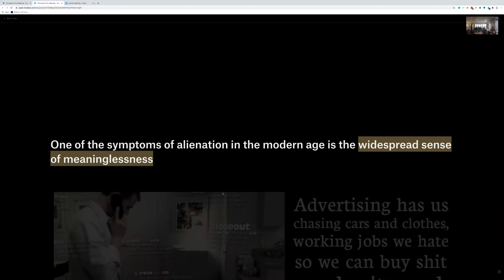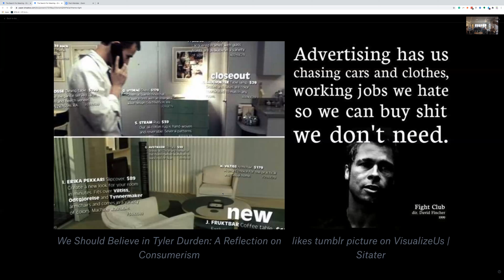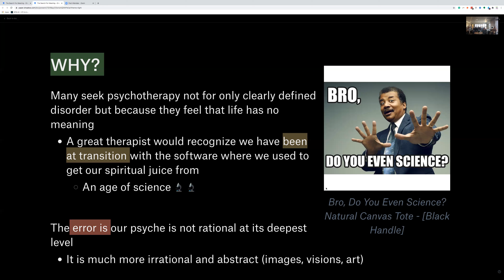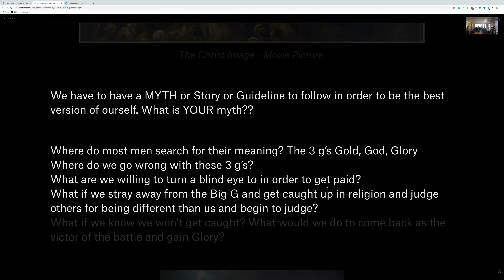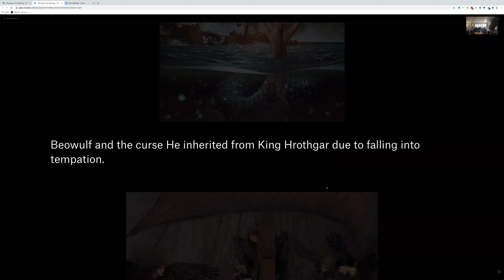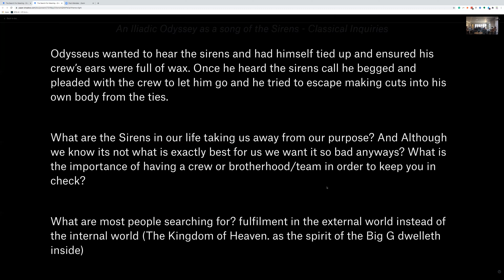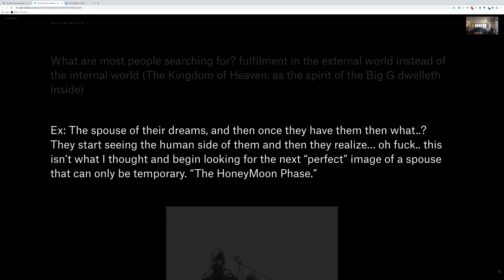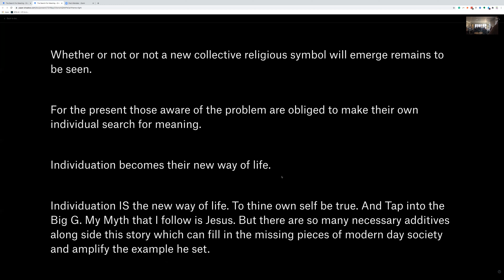The Search for Meaning - Cutting Through The External